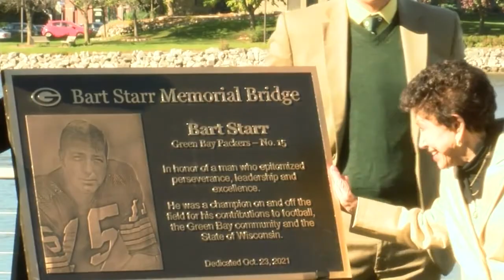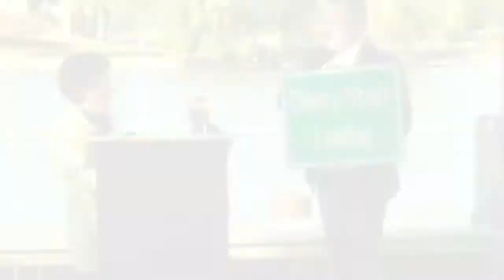Bart Starr Memorial Bridge Dedication Ceremony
Cherry Starr, Governor Evers, and others attended a ceremony dedicating the Bart Starr Memorial Bridge in Green Bay.